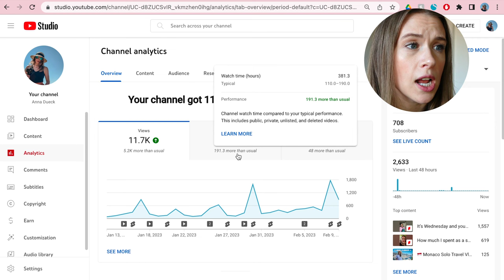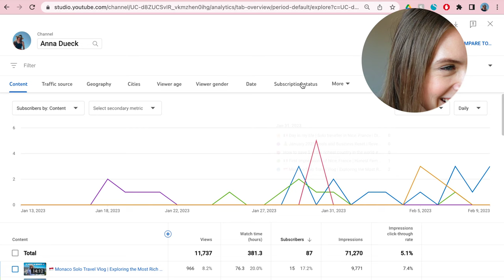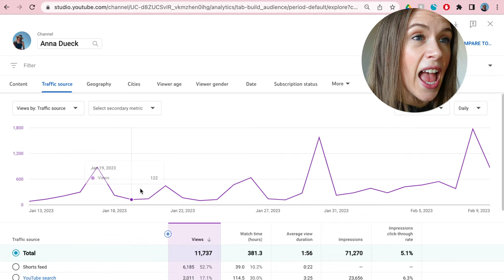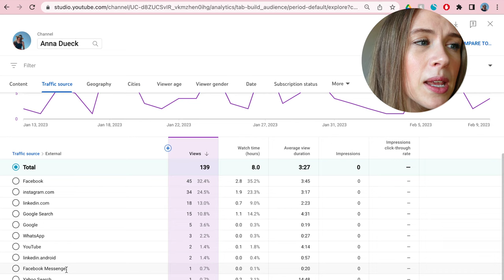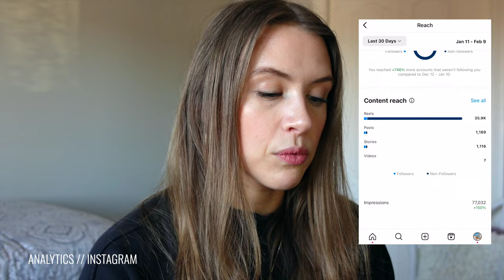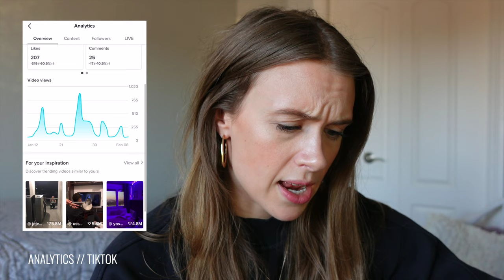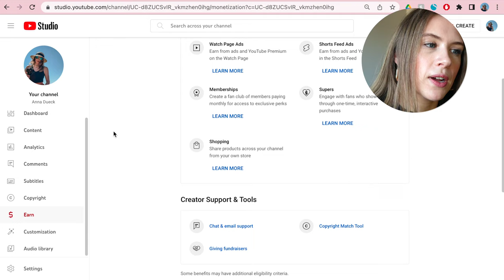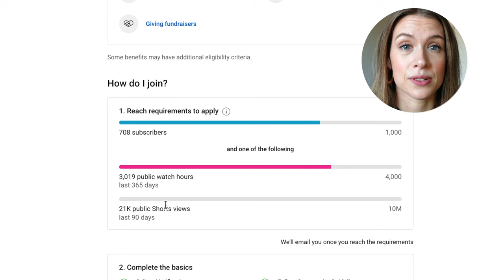💰 Analyzing My Stats + Setting Goals for BIG Success in February!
Video #2 for the Business Check-In series this year! I’m sharing the behind the scenes of my channel, what my Instagram + TikTok analytics are + my goals to keep building my brand. Reflecting on January’s video helped me to appreciate how far I’ve come in the last 30 days + built anticipation for what the next 30 will bring🕺🏼

☕️ CLOSE FRIENDS MEMBERSHIP [free for the next 2 people]

🔗 LINKS
₁ PERSONAL UPDATES

// TIMECODES
00:00 - 01:40 Welcome
01:40 - 04:27 Personal Updates
04:27 - 07:49 Brand Growth
07:49 - 12:46 YouTube Analytics
12:46 - 16:44 Instagram Analytics
16:44 - 18:37 TikTok Analytics
18:37 - 17:35 Goals
17:35 - 22:05 Favourites
22:05 - 22:15 Revenue
25:09 - 25:58 Bloopers